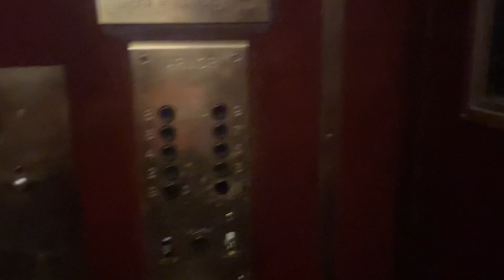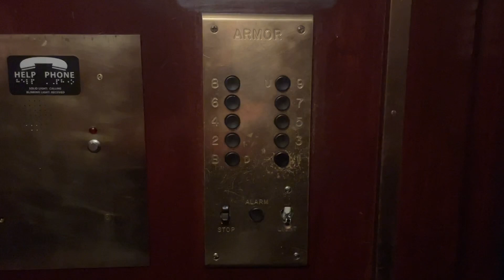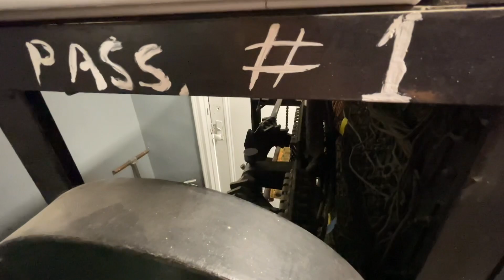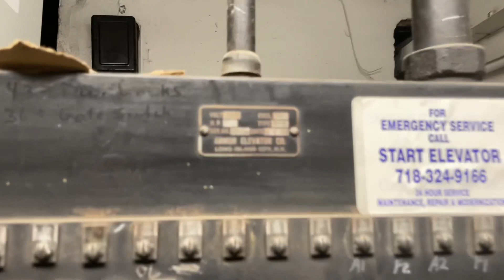[Machine Room Tour] Antique 1923 Gurney/Armor Elevator in New York City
TECH SPECS:
Brand: Gurney
Modernized By: Armor
Model: KDP
Drive: AC Geared Traction
Year Installed: 1923
Year Modernized: 1948
Floors Served: 10
Capacity: 2250 lbs
Speed: 200 FPM
Doors: Swing Door / Two Speed

FIXTURES:
Buttons: Armor Pushbuttons